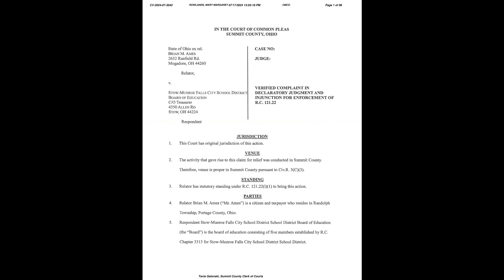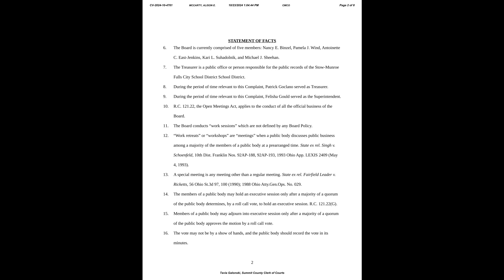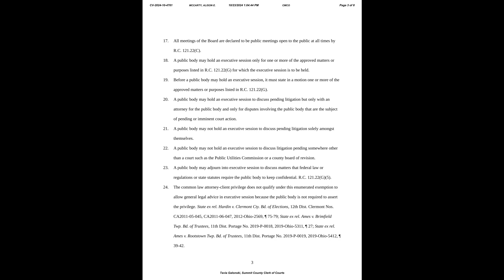Stow-Monroe Falls Board of Education-The Art of Bullying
Four members of the Stow-Monroe Falls City School District Board of Education bully the fifth member because he is asking tough questions.